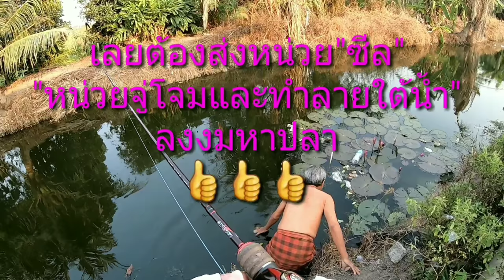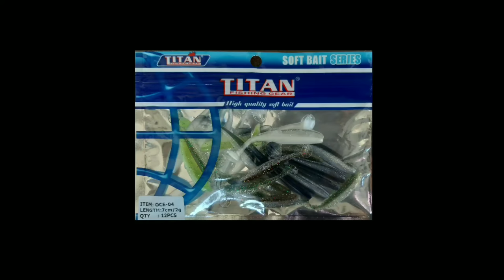ปลาช่อนมุดงัดไม่ขึ้น ต้องส่งหน่วยจู่โจมและทำลายใต้น้ำลงไปจัดการ😁 4K